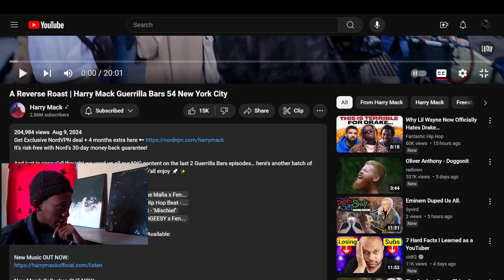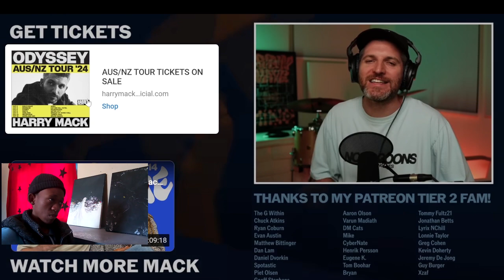A Reverse Roast | Harry Mack Guerrilla Bars 54 New York City (REACTION)